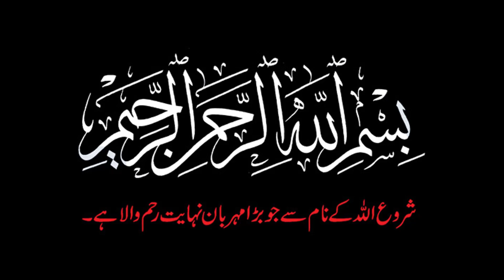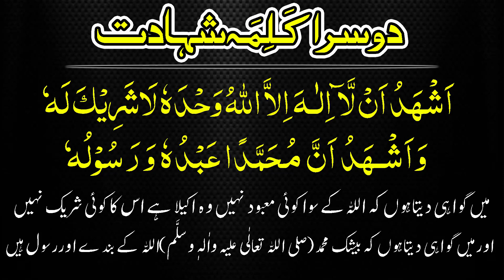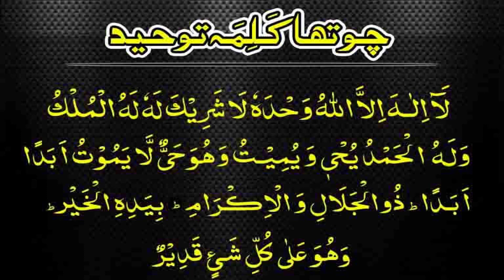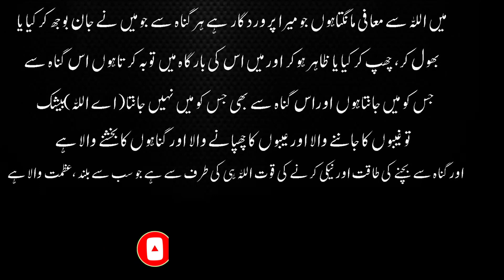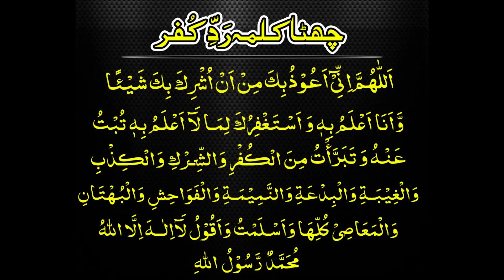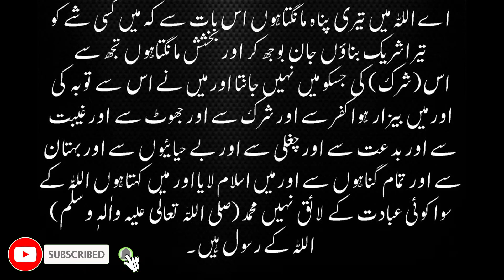Six Kalimas with urdu Translation II 6 Kalimas II Six Kalmas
1) Kalma Tayyab: Laa ilaaha illal Lahoo Mohammadur Rasool Ullah

2) Kalma Shaadat: Ashahado An Laa ilaaha illal Laho Wahdahoo Laa Shareeka Lahoo Wa Ash Hado Anna Mohammadan Abdo Hoo Wa Rasoolohoo.

3) Kalma Tamjeed: Subhanallahe Wal Hamdulillahe Wa Laa ilaha illal Laho Wallahooakbar. Wala Haola Wala Quwwata illa billahil AliYil Azeem.

4) Kalma Tauheed: Laa ilaha illal Lahoo Wahdahoo Laa Shareekalahoo Lahul Mulko Walahul Hamdo Yuhee Wa Yumeeto Wa Hoa Haiy Yul La Yamooto Abadan Abada Zul Jalali Wal ikraam Beyadihil Khair. Wa hoa Ala Kulli Shai In Qadeer.

5) Kalma Astaghfar: Astaghfirullah Rabbi Min Kullay Zambin Aznabtuho Amadan Ao Khat An Sirran Ao Alaniatan Wa Atoobo ilaihe Minaz Zambil Lazee Aalamo Wa Minaz Zambil Lazee La Aalamo innaka Anta Allamul Ghuyoobi Wa Sattaarul Oyobi Wa Ghaffaruz Zunoobi Wala Haola Wala Quwwata illa billahil AliYil Azeem.

6) Kalma Radde Kufr: Allah Humma inni Aaoozubika Min An Oshrika Beka Shai Aown Wa Anaa Aalamo Behi Wa Astaghfiroka Lima laa Aalamo Behi Tubtu Anho Wa Tabarrato Minal Kufri Washshirki Wal Kizbi Wal Jheebati Wal Bidaati Wan Nameemati Wal Fawahishi Wal Bohtani Wal Maasi Kulliha Wa Aslamtoo Wa Aamantoo Wa Aqoolo Laa ilaaha illal Lahoo Mohammadur Rasool Ullah.

Six Kalmas of Islam is containing the 6 fundamental Kalmas required for complete faith in Allah. These six Kalmas are the essence of Islam. Many Muslims remember the first Kalma only.

What is Kalma?
Kalma is an assembly of a few words that is the identity of a Muslim. Kalma is the basic principle that connects the person to the Islamic spirit.

Importance of six Kalmas
Each Kalma has its own importance and each word in a Kalma helps in the increase of Iman.

First Kalma; Kalma Tayyeba, is the basic requirement for any Muslim to be a true believer.
Second Kalma; Shahadat is the testification that a Muslim gives of his belief in Allah and Prophet Muhammad (PBUH).
Third Kalma; Kalma Tamjeed, is for the glorification of Allah.
Fourth Kalma; Kalma Tauheed, strengthens the belief in the Oneness of Allah.
Fifth Kalma; Kalma Astaghfar, is for repentance and to ask forgiveness from Allah.
Sixth Kalma; Kalma Rad a Kufr, rejects disbelief and submits to faith in Allah.
Memorizing all the six Kalma brings purity of heart and increases faith in Allah.

Benefits of six Kalma of Islam
The biggest benefit of 6 Kalma of Islam is that you will always have the guardian of faith with you on your phone. Whenever you are feeling low on faith or stressed out, you can read the Kalmas and refresh your faith. This app is useful for both kids and adults as Muslims of every age are required to know the fundamental Islamic Kalmas.
6-Sixth Kalima (Radd-e-Kuffar): Allah Humma inni Aaoozubika Min An Oshrika Beka Shai Aown Wa Anaa Aalamo Behi Wasthaghfiruka Lima La A’lamu Behi Tubtu Anho Wa Tabarrato Minal Kufri Washshirki Wal Kizbi Wal Jheebati Wal Bidaati Wan Nameemati Wal Fawahishi Wal Bohtani Wal Maasi Kulliha Wa Aslamtoo Wa Aamantoo Wa Aqoolo Laa ilaaha illal Lahoo Mohammadur Rasool Ullah

Meaning: The words of Rejecting Disbelief (Radhay kufr)

O, Allah! Certainly, I seek protection with You from, that I associate partner with You anything and I know it. And I seek forgiveness from You for that I do not know it. I responded from it and I made myself free from disbelief and polytheism and the falsehood and the back-biting and the innovation and the tell-tales and the bad deeds and the blame and the disobedience, all of them. And I submit and I say (there is) none worthy of worship except Allah, Muhammad is the Messenger of ALLAH.